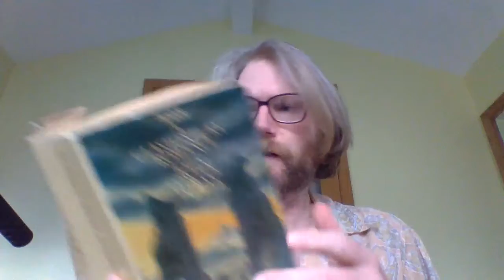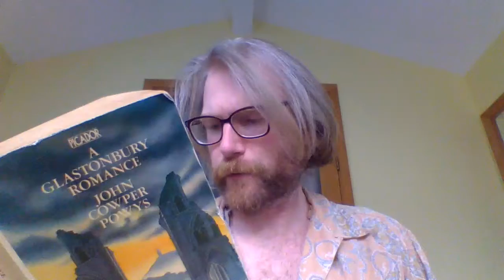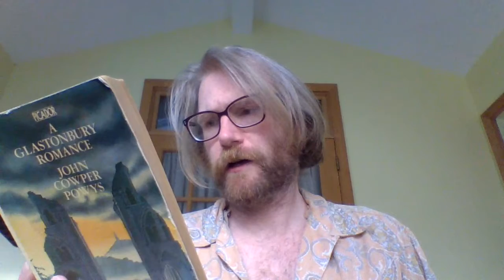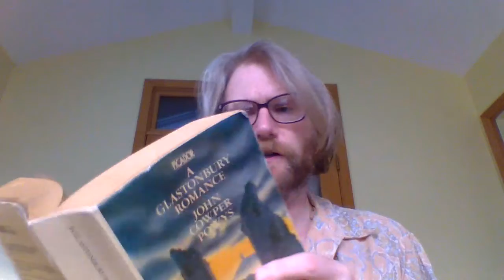Glastonbury Romance by John Cowper Powys: Part 132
Beware Covid! Beware the blunt thumb of evil strumming its nightly gamut among the sweet summer scents! Listen to Glastonbury Romance instead!